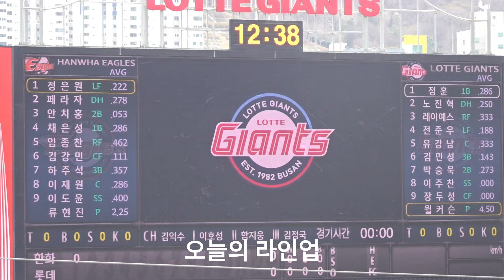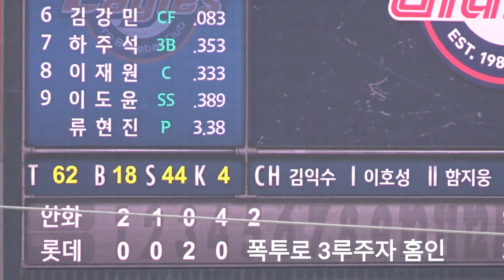240317 류현진 선수 사직야구장 등판 [최강야구 정현수 vs황영묵 맞대결]